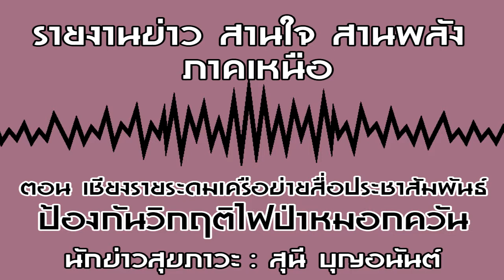รายงานข่าว สานใจ สานพลัง ภาคเหนือ ตอน เชียงรายระดมเครือข่ายสื่อประชาสัมพันธ์ ป้องกันวิกฤติไฟป่า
เมื่อเวลา 09.30 น. ของวันที่ 7 ก.พ.62 นายประจญ  ปรัชญ์สกุล ผู้ว่าราชการจังหวัดเชียงราย เป็นประธานเปิดการสัมมนาเครือข่ายประชาสัมพันธ์เพื่อป้องกันแก้ไขปัญหาไฟป่าหมอกควันแบบบูรณาการและยั่งยืน พร้อมทั้งบรรยายพิเศษ มี น.ส.จันทนา อ้นคำ ประชาสัมพันธ์จังหวัดเชียงราย และน.ส.ธนวันต์ ชุมแสง ผู้อำนวยการสถานีวิทยุกระจายเสียงแห่งประเทศไทยจังหวัดเชียงราย รายงานวัตถุประสงค์ของการจัดสัมมนาฯในครั้งนี้ ซึ่งจังหวัดเชียงรายร่วมกับสำนักงานประชาสัมพันธ์จังหวัดเชียงราย สถานีวิทยุกระจายเสียงแห่งประเทศไทยจังหวัดเชียงราย และสำนักงานทรัพยากรธรรมชาติและสิ่งแวดล้อมจังหวัดเชียงราย โดยมีนายอำนาจ เจิมแหล่ ทรัพยากรธรรมชาติและสิ่งแวดล้อมจังหวัดเชียงราย ได้บรรยายให้ความรู้กับผู้เข้าร่วมสัมมนาฯ ซึ่งประกอบไปด้วย ผู้แทนสถานีวิทยุหลัก / สถานีวิทยุชุมชน / เครือข่ายสื่อบุคคลจาก อสม./อป.มช./ทสม. จำนวน 90 คน.ณ.ห้องประชุมกินรี โรงแรมลักษวรรณรีสอร์ท อำเภอเมืองเชียงราย จังหวัดเชียงราย เพื่อให้เครือข่ายประชาสัมพันธ์ได้มีความรู้ความเข้าใจต่อสถานการณ์ไฟป่าหมอกควัน และการเผาในที่โล่ง ปัญหาและผลกระทบ และมาตรการป้องกันแก้ไขปัญหาของจังหวัดเชียงราย สามารถนำไปขยายผลการประชาสัมพันธ์สู่ประชาชนในพื้นที่รับผิดชอบ เพื่อให้เกิดความร่วมมือในการป้องกันแก้ไขปัญหาอย่างยั่งยืน.

ซึ่งตลอดระยะเวลาหลายปีที่ผ่านมา ปัญหาไฟป่าและหมอกควันที่เกิดขึ้นในช่วงฤดูแล้งในพื้นที่ภาคเหนือของประเทศไทย เป็นสาเหตุสำคัญที่ทำลายระบบนิเวศ ทรัพยากรธรรมชาติและสิ่งแวดล้อม ธุรกิจการท่องเที่ยว ปัญหาด้านสาธารณสุข และการคมนาคมของประชาชนในพื้นที่ ซึ่งนับวันจะทวีความรุนแรงมากยิ่งขึ้น โดยสาเหตุสำคัญเกิดจากการเผาในที่โล่ง การเกิดไฟป่าและการเผา ในพื้นที่ชุมชนและพื้นที่เกษตร แม้ในช่วงระยะ 3 ปีที่ผ่านมา จังหวัดเชียงรายได้ออกประกาศห้วงเวลาการงดเผาในที่โล่งอย่างเด็ดขาด และรณรงค์ขอความร่วมมือจากพี่น้องประชาชนในพื้นที่ จนสามารถควบคุมสถานการณ์และลดปริมาณการเกิดจุดความร้อน หรือ Hot Spot ทำให้คุณภาพอากาศไม่เกินค่ามาตรฐานที่จะเป็นอันตรายต่อสุขภาพของประชาชนและสิ่งมีชีวิต หรือกระทบต่อการคมนาคม อย่างไรก็ตาม การรณรงค์ประชาสัมพันธ์สร้างความรู้ ความเข้าใจ และความตระหนักแก่ประชาชนในพื้นที่อย่างต่อเนื่อง ยังมีความจำเป็นเพื่อให้สามารถป้องกันแก้ไขปัญหาไฟป่าหมอกควันได้อย่างยั่งยืน

สำนักงานประชาสัมพันธ์จังหวัดเชียงราย และสถานีวิทยุกระจายเสียงแห่งประเทศไทยจังหวัดเชียงราย ซึ่งมีเครือข่ายสื่อบุคคลที่ผ่านการอบรมให้มีความรู้ด้านการประชาสัมพันธ์ในรูปแบบต่าง ๆ สามารถสื่อสารข้อมูลข่าวสารไปสู่ประชาชนกลุ่มเป้าหมายในพื้นที่ได้อย่างรวดเร็วและทันต่อเหตุการณ์ จึงได้บูรณาการจัดการสัมมนาเครือข่ายประชาสัมพันธ์ โครงการประชาสัมพันธ์แก้ไขปัญหาไฟป่าหมอกควัน แบบบูรณาการและยั่งยื่น เพื่อให้มีความรู้ความเข้าใจต่อสถานการณ์ไฟป่าหมอกควันของจังหวัดเชียงรายและจังหวัดภาคเหนือตอนบน ความสำคัญของประชาชน ในการมีส่วนร่วมป้องกันและแก้ไขปัญหา เพื่อนำไปประชาสัมพันธ์สู่ประชาชนกลุ่มเป้าหมาย ตลอดจนภาคีเครือข่ายทุกภาคส่วนที่เกี่ยวข้อง ให้สามารถเตรียมความพร้อมรับสถานการณ์ไฟป่าและหมอกควันในพื้นที่ รวมทั้งการสร้างจิตสำนึก กระตุ้นให้เกิดความตระหนัก และส่งเสริมความร่วมมือกันป้องกันและแก้ไขปัญหาไฟป่าและหมอกควันอย่างยื่นยืน สำหรับในปีนี้จังหวัดเชียงรายได้ประกาศมาตรการห้ามเผาเด็ดขาด ระหว่างวันที่ 10 กุมภาพันธ์ – 15 เมษายน 2562 หากผู้ใดฝ่าฝืนจะมีโทษปรับตั้งแต่ 20,000 ถึง 150,000 หรือทั้งจำทั้งปรับ โดยขอความร่วมมือจากพี่น้องประชาชนงดเผาในที่โล่งอย่างเด็ดขาดตั้งแต่วันที่ 10 กุมภาพันธ์ เป็นต้นไป เพื่อให้จังหวัดเชียงรายปลอดมลพิษจากไฟป่าและหมอกควัน ที่สำคัญเพื่อสุขภาพที่ดีของชาวเชียงรายทุกคน และหากพบเห็นไฟป่าหรือการเผาในพื้นที่หมู่บ้าน ชุมชน สามารถแจ้ง 191 ได้ตลอด 24 ชั่วโมง.